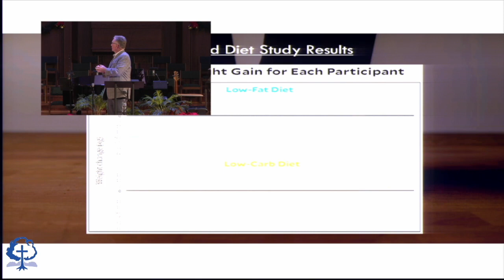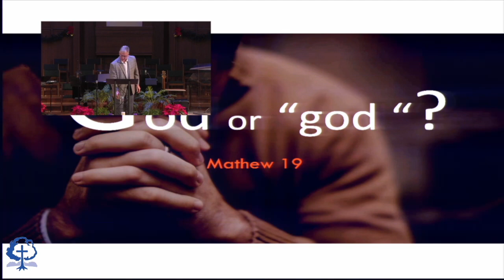January 2, 2022 Sunday Morning Worship